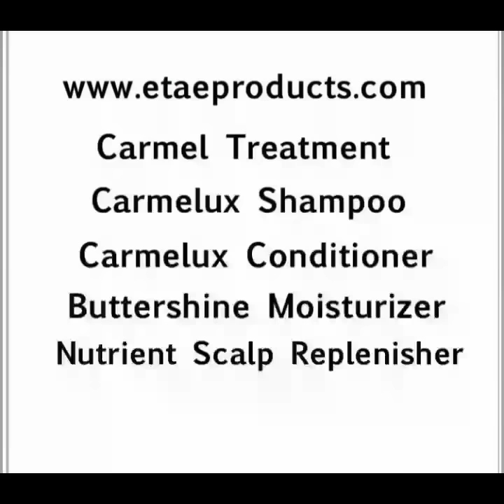How to use E'TAE Natural Products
This video demonstrates how to properly use E'TAE for all hair types. It also shows you how to prep/detangle the hair if you've just come out of braids or a sew in weave. In additional to properly styling your hair with a flat iron